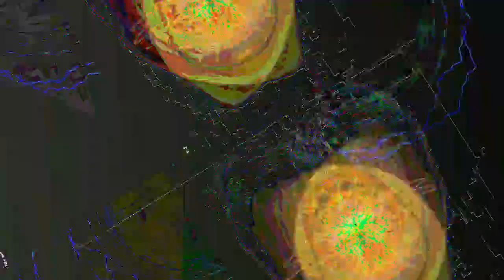[EPILEPSY WARNING] *Photosensitivity Warning* Movie 23 05 02 07h37m10s